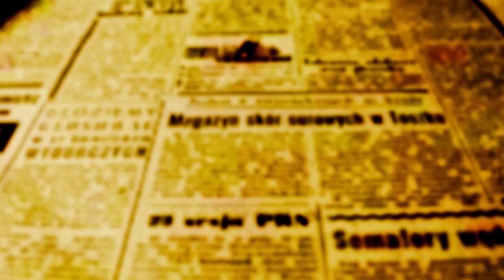Beozzo - Ascenção do Senhor: “Ide pelo mundo inteiro e anunciai o evangelho a toda a criatura”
Na despedida terrena do Ressuscitado, celebrada nesse domingo da Ascenção, ele entrega aos onze e nós também o mandato de anunciar o evangelho, de ser boa notícia para toda criatura e para inteira criação. Nesse momento da trágica inundação no Rio Grande do Sul e da grande seca dos rios da Amazônia, podemos dizer que somos uma boa notícia para a mãe natureza, depois que devastamos suas florestas, contaminamos suas águas, entupimos de lixo nossas cidades, poluímos o ar e provocamos o desastroso aquecimento global, que está provocando eventos climáticos extremos?  Estamos cuidando com zelo de nossa Casa Comum? Somos, por acaso, boa notícia para nossos irmãos e irmãs quando pregamos o ódio e inundamos as redes sociais de mentiras e enganos e apoiamos guerras e ações violentas para, supostamente, resolver nossas diferenças ideológicas, sociais, econômicas e políticas? Por outro lado, somos, certamente, boa notícia, quando acudimos pronta e generosamente aos desabrigados do sul do país, doamos alimentos, cobertores, roupas e os acolhemos em nossas comunidades, nas paróquias, nas escolas e em nossas casas, cumprindo o mandamento de Jesus de “amar não de palavras e com a boca, mas com obras e de verdade” (1 Jo 3, 18)! São igualmente boa notícia os estudantes que, em universidades dos Estados Unidos, da Europa e aqui do Brasil, estão acampados e manifestando-se em favor da paz na Palestina; os países que estão promovendo negociações para superar os impasses e os que na ONU vem votando reiteradamente, pelo fim das hostilidades, o retorno dos sequestrados e o urgente socorro humanitário à população civil de Gaza, submetida dia e noite a devastadores bombardeios e privada de água, comida, medicamentos e socorro médico para os dezenas de milhares de feridos, em sua maioria mulheres e crianças. Nesse dia das mães, vamos, com gratidão e afeto, pedir por aquelas que nos deram a vida e nos unir às mães que, em Israel e em Gaza, pedem pelo restabelecimento da paz e também pela segurança para suas famílias dentro de casa, nas ruas em seus bairros, no trânsito nas cidades e nas estradas. Lucas nos Atos dos Apóstolos, depois de dizer que Jesus se elevou e uma nuvem o ocultou aos olhos dos apóstolos, narra a presença de dois personagens vestidos de branco que os interpelam: “Homens da Galileia, que fazeis aí olhando o céu? Este Jesus que vos foi arrebatado para o céu, virá como o vistes partir para o céu” (At 1, 9-11). Nesse nosso empenho de, com os pés no chão da realidade, sermos testemunhas de Jesus, por nossas ações e palavras, vamos nos juntar à Semana de Oração pela unidade dos cristãos, na caminhada para Pentecostes, com o tema: “Amarás ao Senhor teu Deus e ao teu próximo como a ti mesmo” (Lc 10, 27). Papa Francisco nos convida a celebrar nesse domingo o 58º Dia Mundial das Comunicações com o lema: “Inteligência artificial e sabedoria do coração por uma comunicação plenamente humana”.